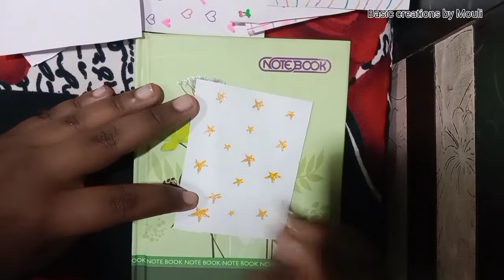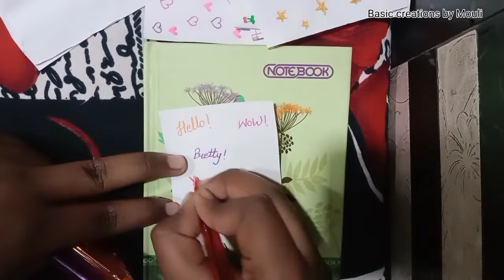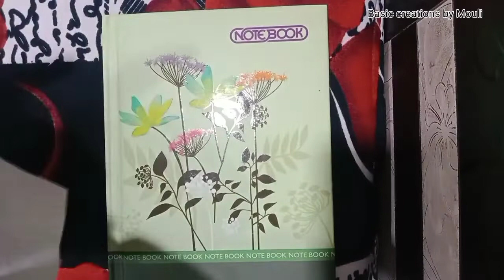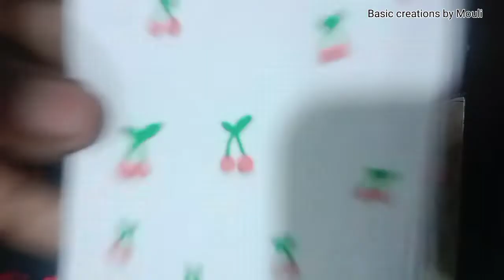Easy pattern papers for journaling / homemade pattern papers / Basic creations by Mouli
Hey guys
In this video. I show you how to make pattern papers for journaling in easy way. Homemade pattern papers. Homemade journaling crafts.